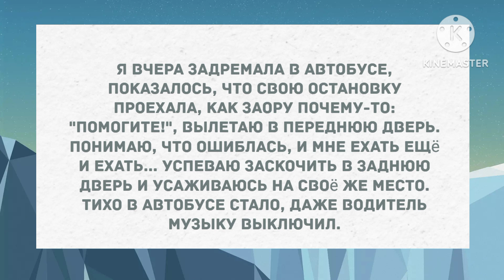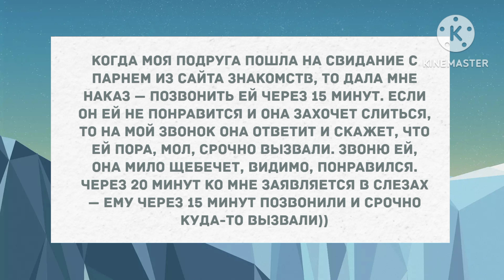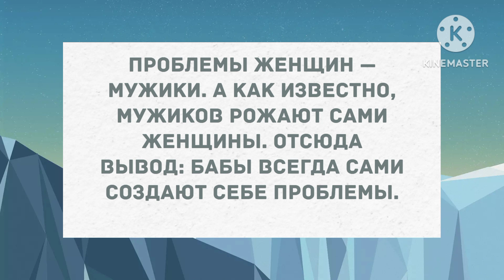Мужчине нужно только одно. Сборник свежих анекдотов! Юмор!